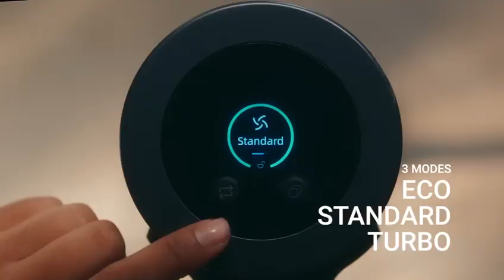Forbes Cordless Zerobend Z21 wet Mop Demo Video 📞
Forbes Cordless Zerobend Z21 wet Mop is multipurpose upright vacuum cleaner with ZeroBend technology and Auto Hair Detangler technology

👉  ZeroBend
Technology

Bends flexibly for effortless deep cleaning

👉Auto Hair
Detangler

Features 72 pairs of removal vanes to clear wrapped hair on the motorised brush

                      👉 Swab, Clean
                         & Sparkle
Clean stubborn stains effortlessly & experience spotless clean homes with the Motorised Wet Mop roller.

                   👉  Cyclonic
                    Technology

Captures & separates fine dust from air, making deep cleaning easy & efficient

👉3-in-1 Motorised
Floor Brush

Powerfully sucks up dust & dirt from all types of surfaces

👉Motorised Upholstery
& Mattress tool

Captures dust mites present on general fabrics like curtains, mattresses, sofas and blankets

                  👉    Long
                     Runtime
60 minutes of cleaning time

👉Docking
Station

Wall mounted for easy access

👉 Range of
Accessories

Comes with 7 attachments, making cleaning effortless

👉Floor to
Ceiling Cleaning

Deep cleaning made easy & convenient from floor to ceiling

Technical Specifications

Full Charge Time 4 hrs

Suction of Motor 210 Air Watts (30 Kpa) at Turbo Mode

Dust Capacity 0.5L

Run Time up to 60 minutes in Eco mode

Dimensions 25.2x26x118

Product Information

Legal Metrology Product Declaration

Full Name and Address of the Manufacturer -

Full Name and Address of the Importer Eureka Forbes Limited (Formerly Forbes Enviro Solutions Limited) Registered Office Address: B1/B2, 701, 7th Floor, Marathon Innova, Off. Ganpatrao Kadam Marg, Lower Parel (West), Mumbai, Maharashtra – 400013 CIN#L27310MH2008PLC188478

Country of Origin People's Republic of China

Details of the items in the package (Number of Units/Quantity) Main Unit, Charger, Motorised 3 in 1 Floor Brush (with Auto Hair Detangler), ZeroBend, Extension Tube, Combination Tool, Crevice Nozzle, Multipurpose Cleaning Brush, Upholstery & mattress tool, Rotaty wet mop, Docking Station - (1 Number Each)

Full Name and Address of the Packer (when/if applicable) -

Common/Generic name of the Product Vacuum Cleaner

Product Reference GVCDFCZB21WM00